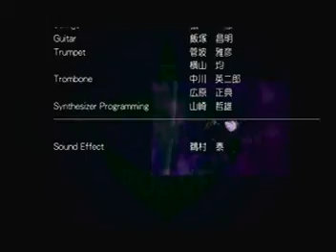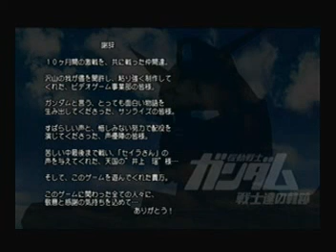Gamecube Gundam Pilot's Locus The Shuddering Mountain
I haven't played in a while so the play isn't the best but I still get an S fortunately.

This level is actually pretty annoying because Norris tends to ignore you and run straight for the RX-75s and his massive defense and life allow him to do so with little consequence usually.